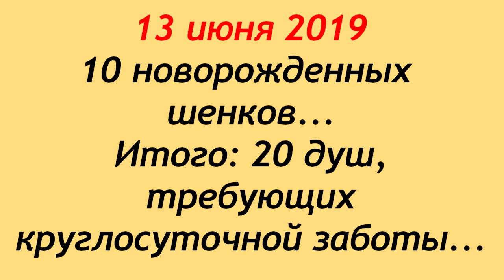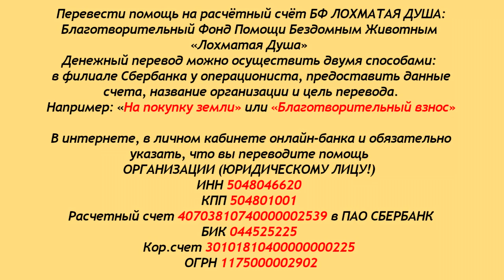Новости из г.Грязи. Порванные собаки и коробки с новорожденными.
Новости из г.Грязи. Порванные собаки и коробки с новорожденными щенками.
Друзья, г.Грязи не устаёт поражать нас своей жестокостью..
Каждый день страшные находки на мусорке и под забором..
Мы с нетерпением ждём отъезд последнего хвостика..
Чтобы забыть этот город, как страшный сон.
Совет "в тесноте, да не в обиде" дал свои результаты -
порваны несколько собак..
Дом мамы Вали превратился в лазарет.
Только благодаря вашей моральной и материальной
поддержке Валентина Анатольевна
справляется с ситуацией!
Спасибо всем, кто откликается!

Карты Сбербанка:
Visa Classic: 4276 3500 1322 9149
MasterCard: 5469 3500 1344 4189
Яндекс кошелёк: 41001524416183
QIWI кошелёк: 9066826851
Карта Альфа-Банка: 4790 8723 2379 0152

Голодные телефоны:
Билайн:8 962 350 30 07
Билайн: 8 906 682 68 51
Теле2: 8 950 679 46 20

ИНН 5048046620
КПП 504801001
Расчетный счет 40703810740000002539 в ПАО СБЕРБАНК
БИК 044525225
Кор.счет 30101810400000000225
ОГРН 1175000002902